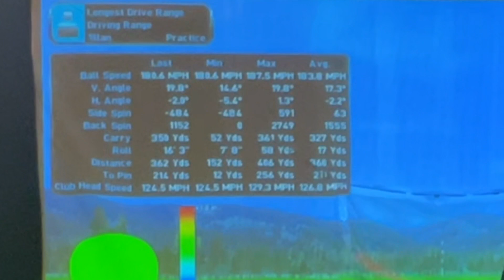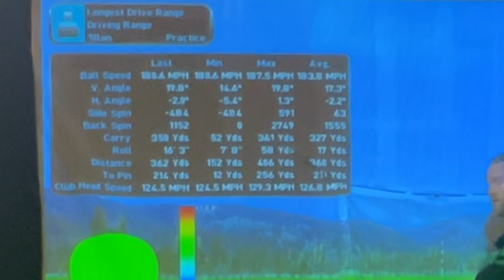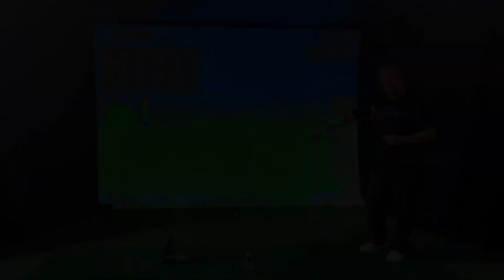Speed Training - Week 2. Getting better…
Today my body felt better and I was able to improve all numbers slightly. Let’s keep going. 💪

Let me help you get a effortless golfswing with speed and accuracy. A good release will help you to a better impact and longer drives and irons without slice and hook.

Long and straight is every ones goal but it takes time. Try to focus on one thing not everything when you practise. Impact, face control and swingpath will always be the most important part to drill.

Golf technique is hard to understand but you don’t need to understand everything. Try to focus on the basics. Face, swingpath and impact is what you need to practice to play good golf. Make it personal and solv your problems.

If you use callaway, ping, titleist or taylor made clubs doesn’t matter you can learn to hit good golf shots. Your loft or your shaft on the club will not change but you can get better.

Find what inspires you. The pga tour, longdrivers or other good golfers can all help you find better golf shots. Watch what they do instead of listed to what they say. Listen mostly to your body and figure out what you need to do to produce the same results as the pros on TV.

Mike Malaska, Mike Austin, Mike Dunaway and Steve Pratt are some of my favorite golf instructors online. Find the tips that make your golf better. Decide what you want to hit. I teach a draw but many like a fade and nobody likes a hook or slice.

Your hips or your lag is not the key to golf. Your hands will decide the shot and you can do like Tiger Woods and trust your hands. Teach your hands to hit different shots. Hit big hooks and slices to understand what happens. Only straight is not gonna teach you anything.

Bryson Dechambeu and Kyle Birkshire can inspire you to hit it longer. Tiger Woods and Phil Mickelson can give you inspiration and motivation to test new things and new golf shots.

The Masters, Players Championship, The Players, The Open and US Open can make you love golf even more. See the best in the world solve all the problems we all need to master any golf course. Golf is a craft and you need fantasy, feel and skills to master it.